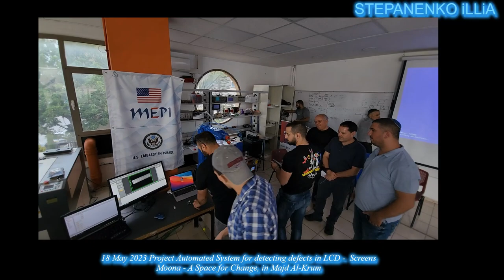18 May 2023 Project Automated System for detecting defects in LCD Screens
18 May 2023 Project Automated System for detecting defects in LCD -  Screens